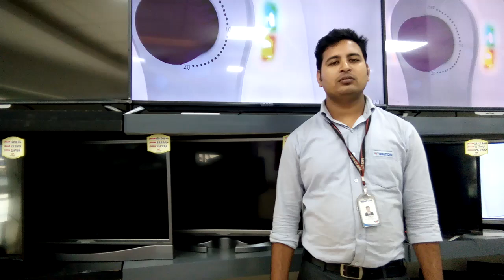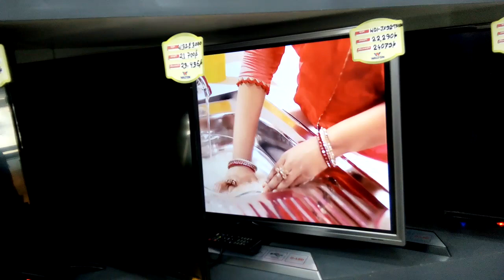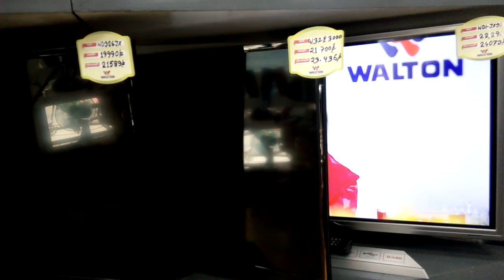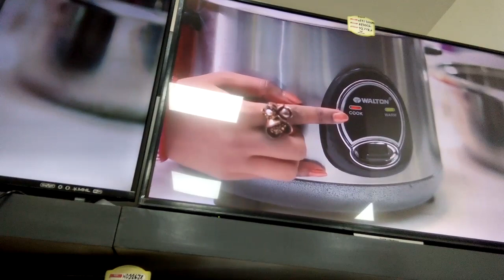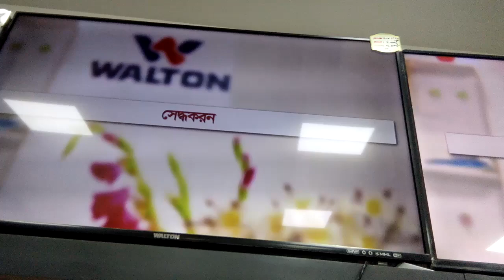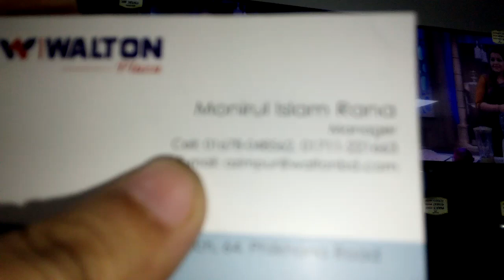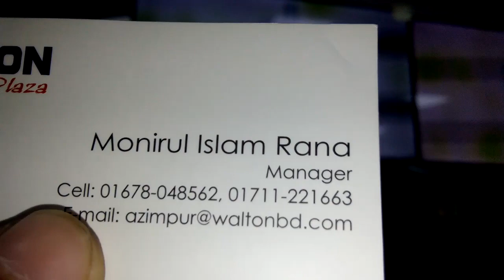জানুন Walton টিভির দাম(Walton TV price)